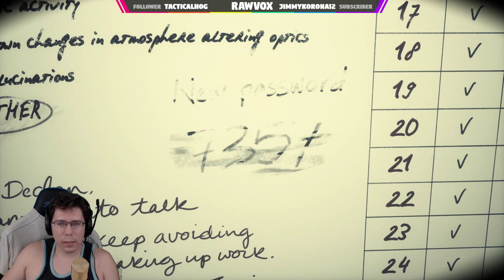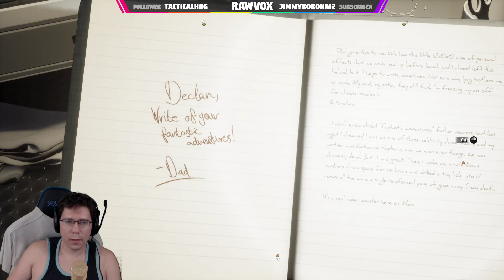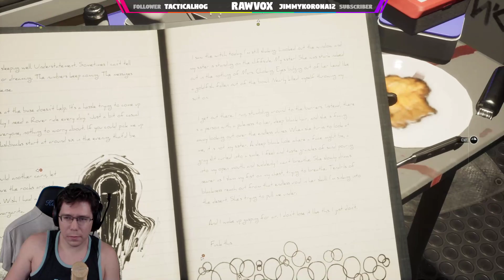The Infamous Jockstrap -Moons of Madness #7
Moons of Madness is a first-person, story-driven cosmic horror game where the scientific exploration of Mars meets the supernatural dread of Lovecraft.